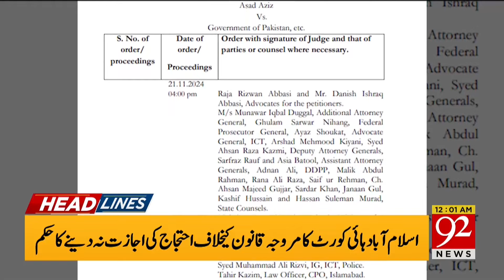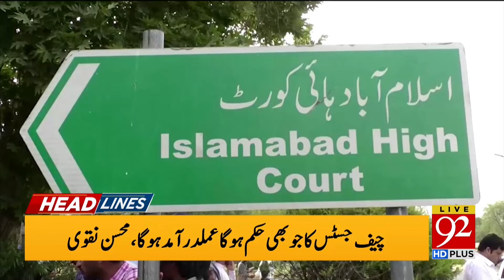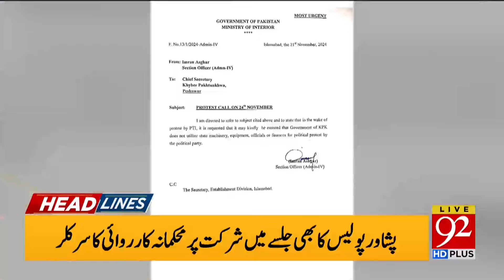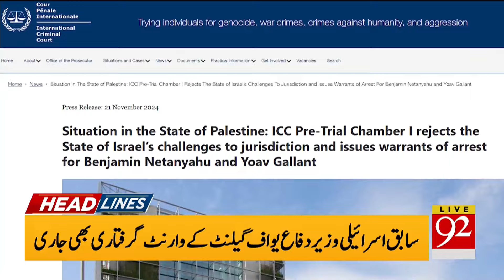Bushra Bibi's New Allegation On Saudi Arabia | Govt Strict Reaction | Headlines 12 AM | 92 News HD